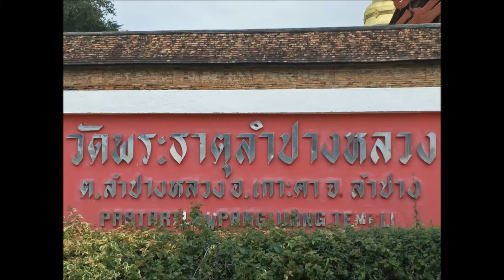พระธาตุลำปางหลวง จ.ลำปาง/Wat Phra That Lampang Luang/เที่ยวเพลิ๊นเพลิน Tiewploenploen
ตั้งอยู่ในเขตตำบลลำปางหลวง อำเภอเกาะคา จังหวัดลำปาง  เป็นวัดคู่บ้านคู่เมืองลำปางมาแต่โบราณ